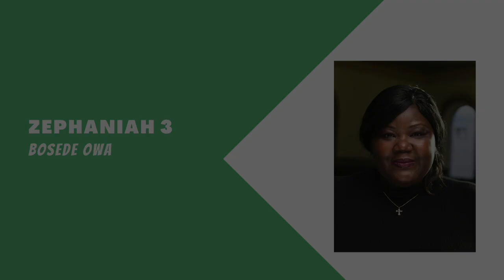Zephaniah 3 // Bosede Owa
Bosede Owa continues our sermon series on the Book of Zephaniah at our afternoon service.